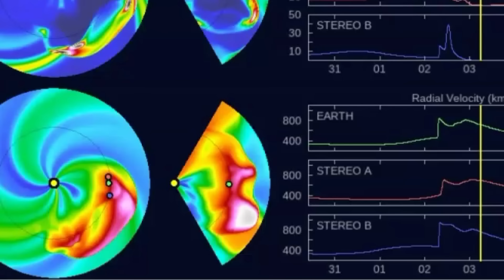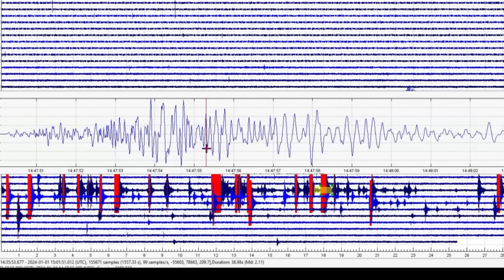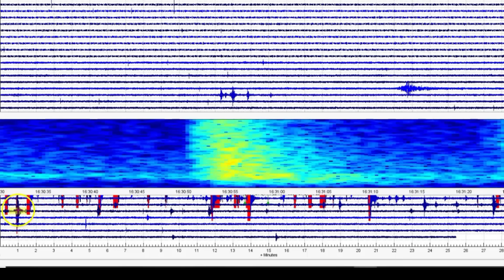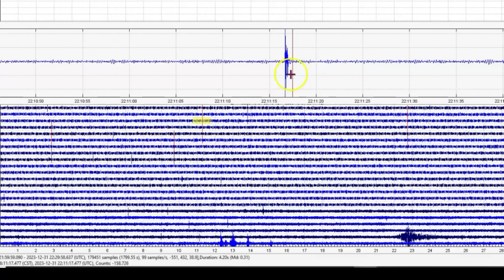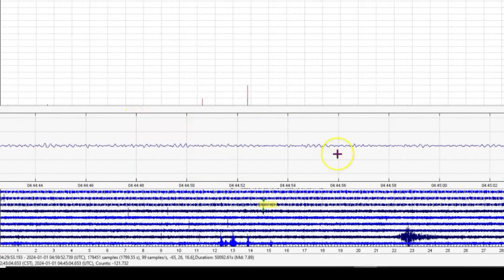West Yellowstone M 3.3 Earthquake, January 1, 2024, X-Class-5.0 Solar Flare